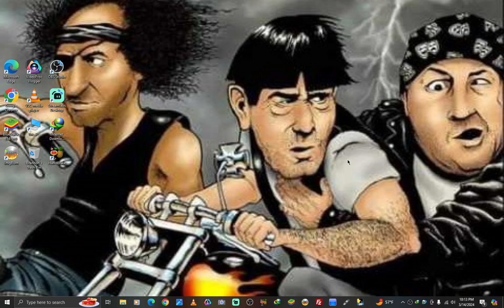Opening & Closing To Good Against Evil (1977) 2005 DVD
Heres The Order:

1. FBI Warning Screen

2. DVD Menu

3. Start Of The Film

Closing:

1. Last Bit Of End Credits

2. DVD Menu

Thats It!